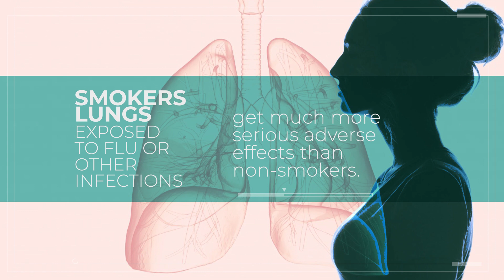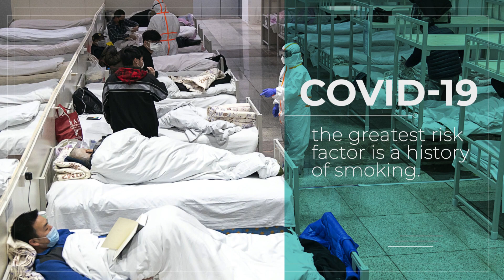How Coronavirus (COVID-19) impacts smokers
Why COVID-19 is more dangerous for smokers?
Cigarette smoke weakens the defensive function of the immune system and can make the body less successful at fighting disease (Feifei Qui et al, 2017).

COVID-19 may be compared to viral pneumonia, which tends to have a worse effect on people with an already weakened immune system.

When someone’s lungs are exposed to flu or other infections, the adverse effects of smoking or vaping are much more serious. (Stanton A. Glantz, Ph.D., Director, Center for Tobacco Research Control & Education).
Smokers present increased susceptibility to delayed recovery from respiratory infections.